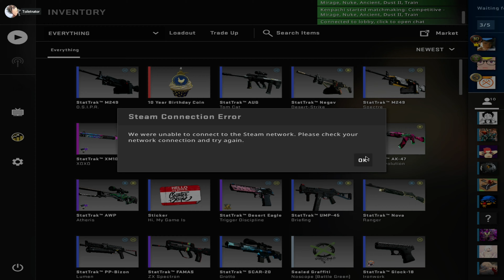Gamering on a 4 stack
Tags

Rules to Streams and Videos!!!

1: Do not to bully/harass anyone in my chat/comment sections. (it will not be tolerated)

2: Help from the Comments/DM's, Help will be given ASAP. if not possible my other social DM's are open.
    (SPAMMING DM'S WILL NOT BE TOLLERATED)

3: REQUEST FOR VIDEO/STREAM COLLABS ARE FINE. (PLZ BE NICE)

4: Tips/hints for games and other subjects are fine. (DONT BE A PEE PEE HEAD!)

5: IF HERE ONLY FOR HATE, DONT EVEN BOTHER LMAO I WONT PAY ANY ATTENTION.